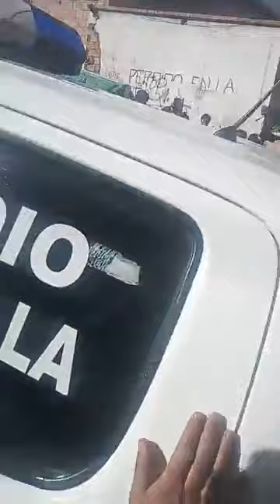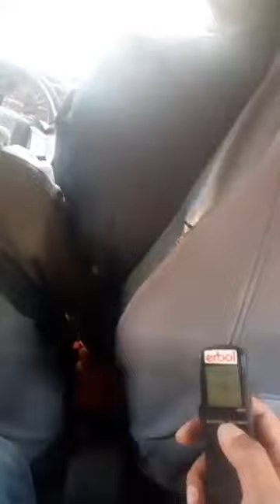Así se entregó a la Policía el Presidente de la Adepcoca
Franklin Gutiérrez se entrega a la Policía; niega ser el autor de la violencia en La Asunta
El dirigente de la Adepcoca señala que hubo “un enfrentamiento” entre cocaleros y policías, más no así una emboscada.